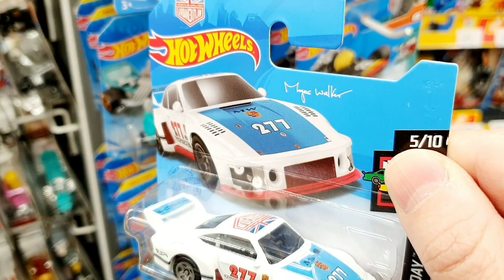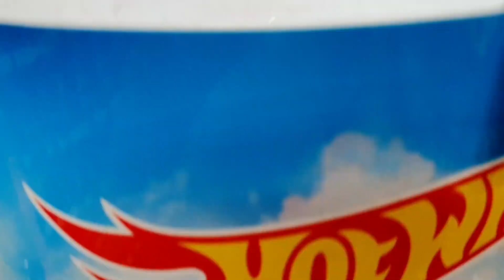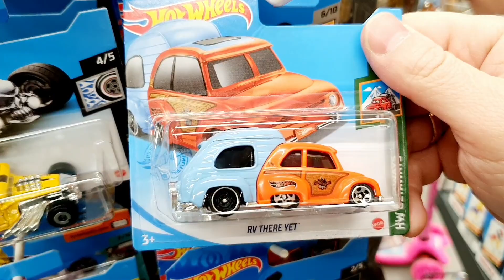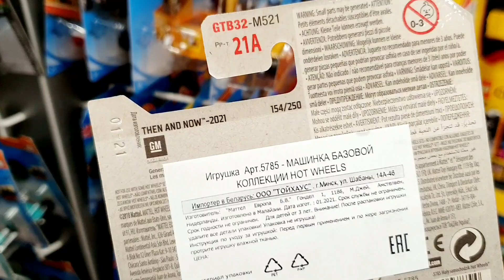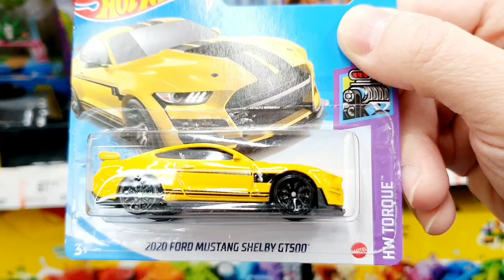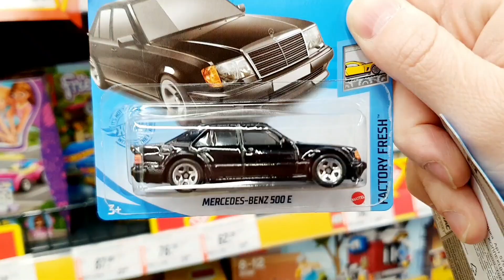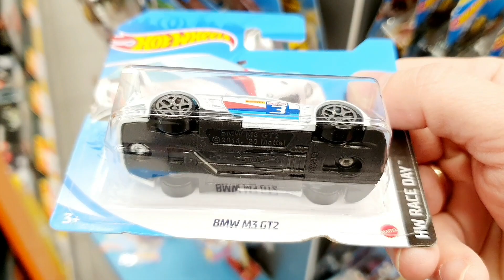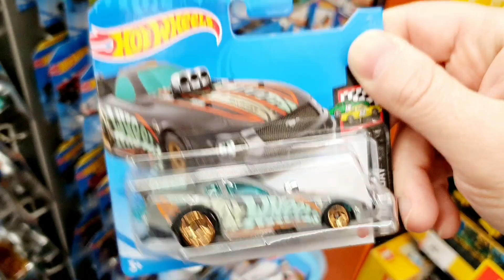За ним гоняется ВЕСЬ МИР! Самая ДОЛГОЖДАННАЯ модель Hot Wheels 2021: ЛЕГЕНДАРНЫЙ Mercedes Хот Вилс!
Нашли ЛЕГЕНДАРНЫЙ Mercedes-Benz E500 от Хот Вилс!

Гонки, обзоры, соревнования и охота на Хот Вилс в магазинах!